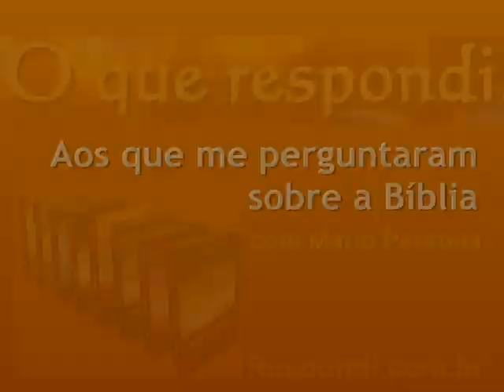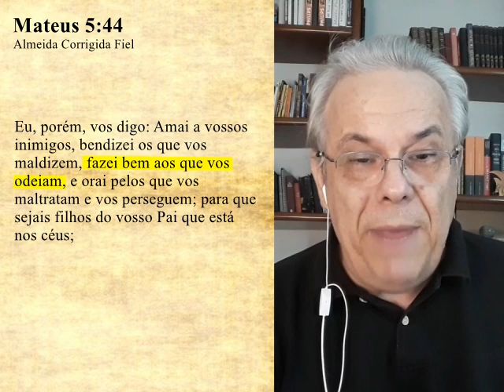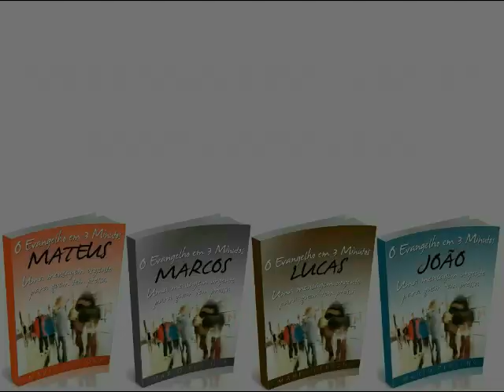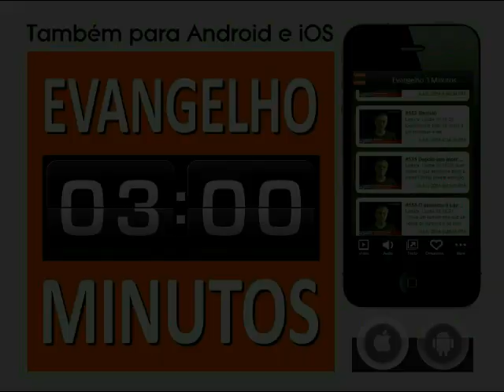#2370 É possível amar um inimigo?